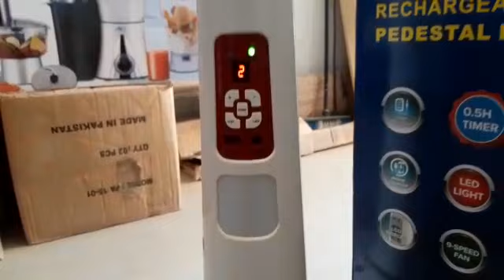WEGO Rechargeable Pedestal Fan | Anwar Electronics